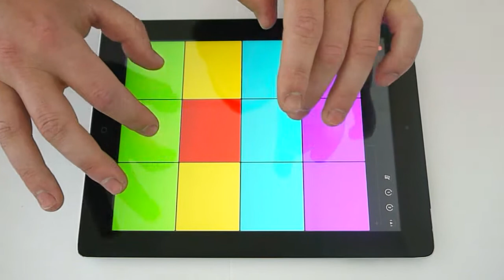Electric DubStep - 12 PADS - You Can't Look Back Pack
You can't look back. Always move froward. 12 Pads created fro you new sample pack in electronic dubstep style. Play dope tune with classic dubstep drops.

Try the app now for free. Make your own beat and post your video with 12pads hashtag!